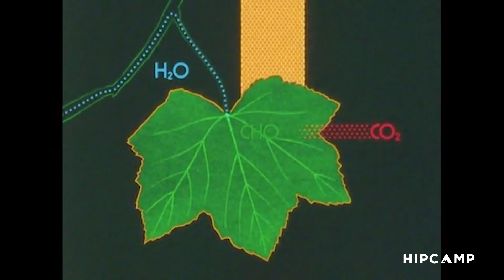Hipcamp's Ecology With Charles Post I Breathing in the Ocean’s Exhale I S01 E01 | FULL EPISODE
“Did you know that every second breath you take comes from the ocean? You’re literally breathing in the ocean’s exhale.”

Where does the oxygen that fills our lungs come from? Sometimes it’s plants on land, but did you know that microscopic plants that live IN the ocean actually produce nearly HALF of the planet’s oxygen? Ecologist Charles Post explains the important role plankton play in helping us live.